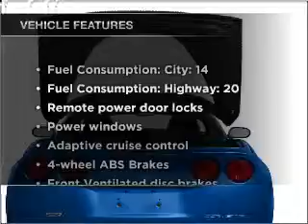2010 Chevrolet Corvette - PEARLAND TX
Year: 2010
Make: Chevrolet
Model: Corvette
Trim: ZR1
Engine: 6.2 liter 8 cylinder 16 valve
Transmission: 6-Speed Manual
Color: Black
Mileage:
Address:
5719 BROADWAY